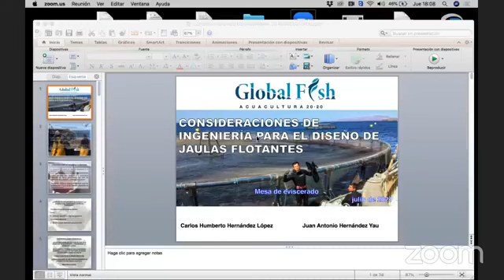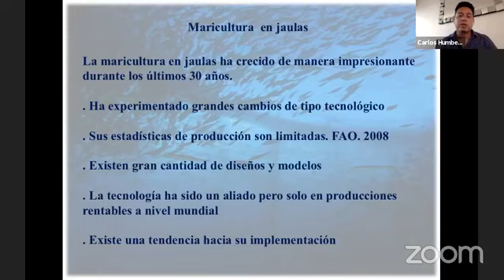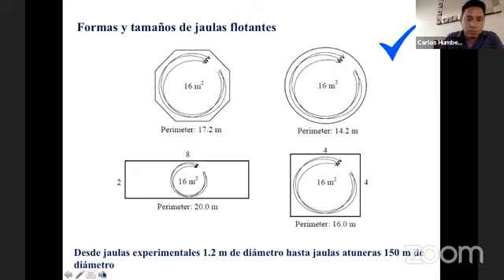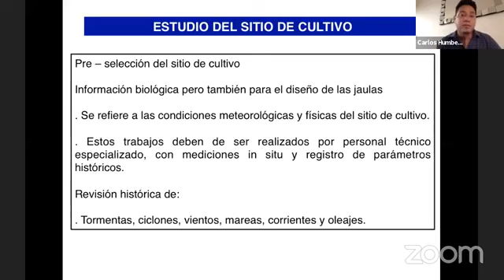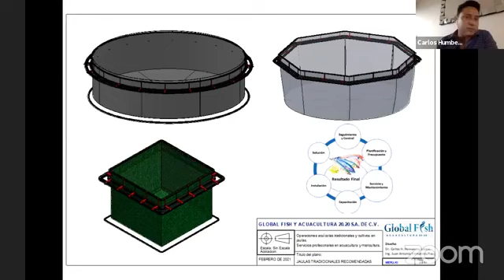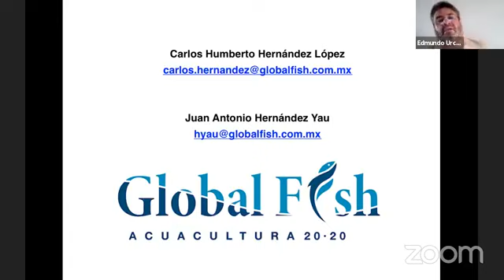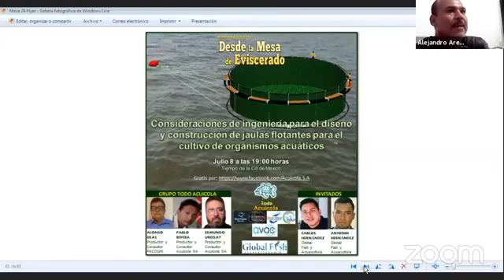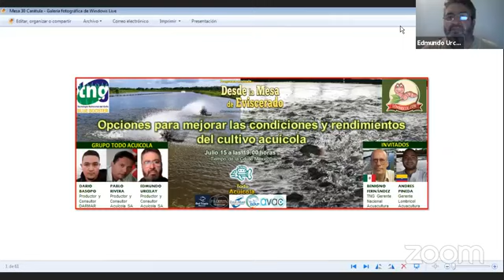8 jul 2021 - Ingeniería para el diseño y construcción de jaulas flotantes.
Programa DESDE LA MESA DE EVISCERADO, Descamando los temas de tu interés.
Conducen Grupo TODO ACUICOLA:
@ Biólogo Edmundo Urcelay Gutiérrez.
@ Oceanologo Pablo rivera Jiménez
@ Dr. Alberto Asiain Hoyos
@ Biólogo Juan Alonso Islas Moreno
@ Biólogo Darío Basopo Escalante
@ Lic. Alejandro Arellano Chávez.

"Asesores en Acuacultura"